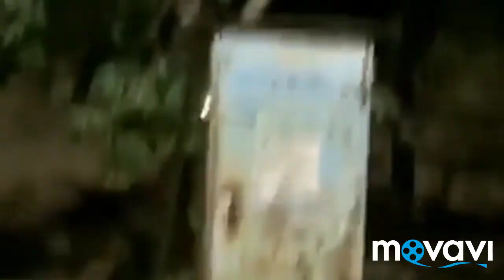Gir National Park | ગીરનું જંગલ | Asiatic lion Gir | Gir jungle ,